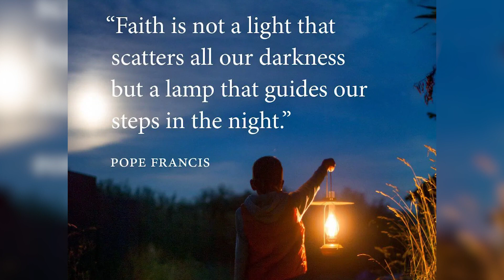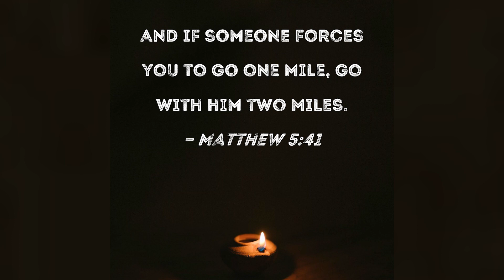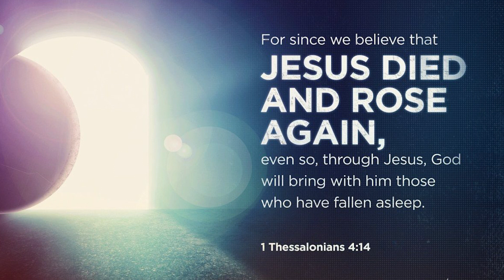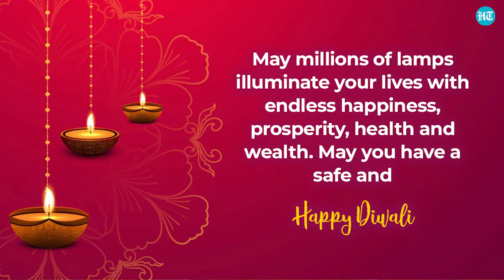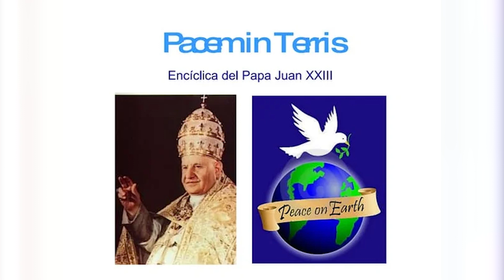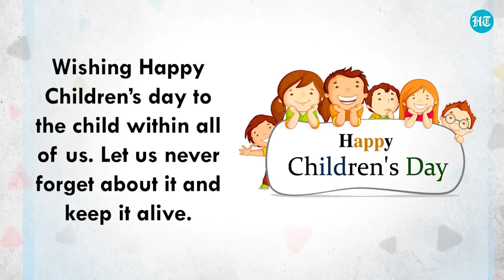Shepherd's Voice | Episode 94 | Archbishop Peter Machado | Archdiocese of Bangalore